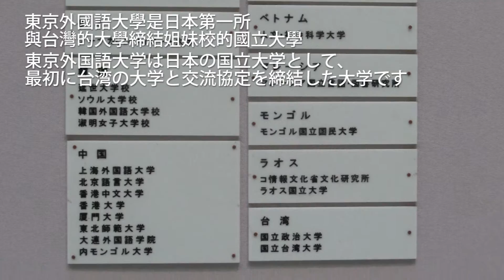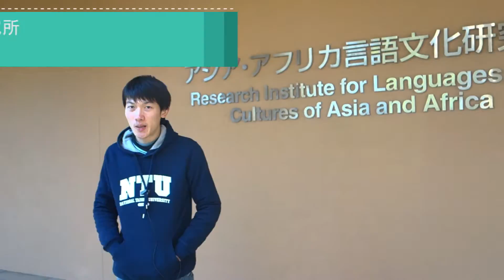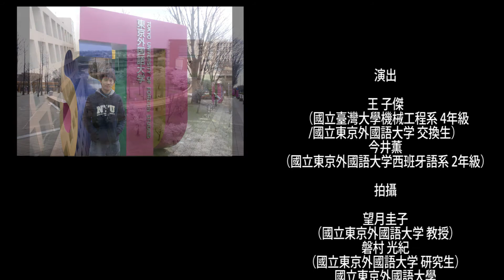日本留學改變了我的人生 ! 台灣大學學生介紹在國立東京外國語大學交換留學生活2016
從台灣大學來到東京外國語大學留學一年的王子傑同學跟東京外國語大學的望月研究室同學合作影片, 介紹東京外國語大學的留學生活.
台湾大学から東外大に交換留学した王君が１年間の留学生活紹介と、授業、外語祭、キャンパス、学生寮、食堂、AA研究所等、東外大の魅力を全て紹介します。